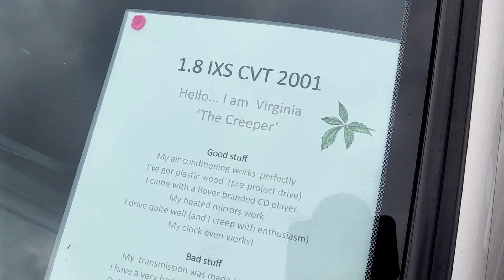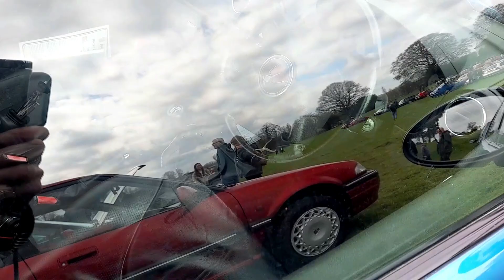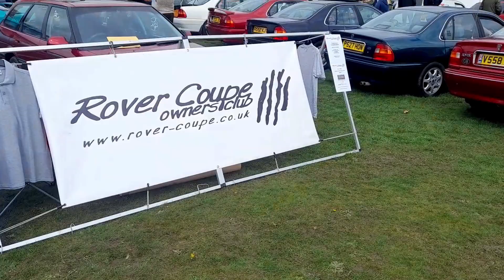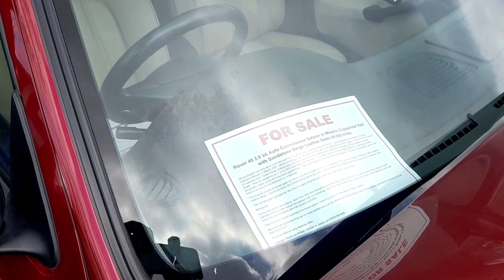UFT goes to the Pride of Longbridge 2023 (Part 1)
Ever since I bought Beatrix my task was simple, move heavan and earth to get that car from a pile of scrap parts to the Pride of Longbridge, I'm pleased to day that target has been achieved, we made it and I met a fair few faces on the day. Please enjoy (apologies for no Beatrix footage in this part, it got lost!)